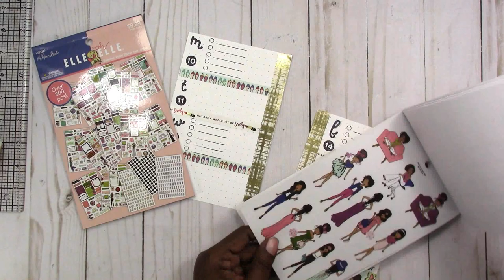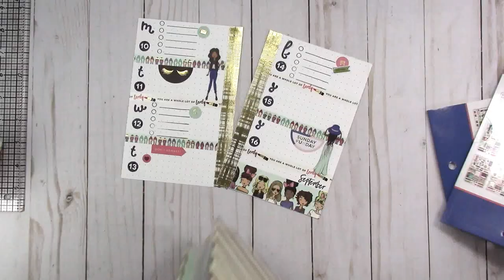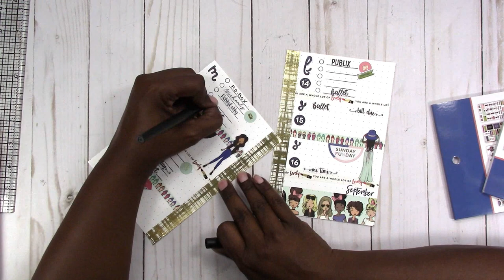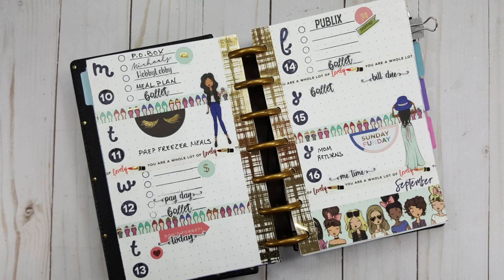Elle Oh Elle Mini Disc Plan With Me "From Scratch" WK 37/Sep 10-16 2018 | Scrapcraftastic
I picked up the other tube of Elle Oh Elle washi tape from Hobby Lobby, so I had to showcase it in another EOE Planner Spread!

Rachelle

PAPERS
HP Paper 32lb 8.5 x 11 500 Sheets

Legal Paper

Sticker Paper

TOOLS
Tim Holtz Stamp Platform

ADHESIVES
Art Glitter Glue

PRINTERS
Other Options:

MORE SCRAPCRAFTASTIC

SNAIL MAIL
Designs By Rachelle LLC
Scrapcraftastic